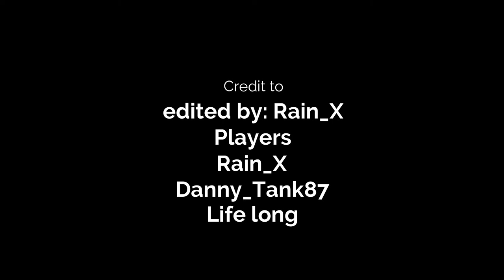Introducing Atrocity COD Team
This is our Call Of Duty Modern Warfare team if you are interesting to join DM Rain_X_YT on twitter.